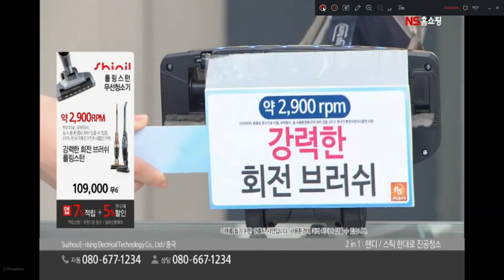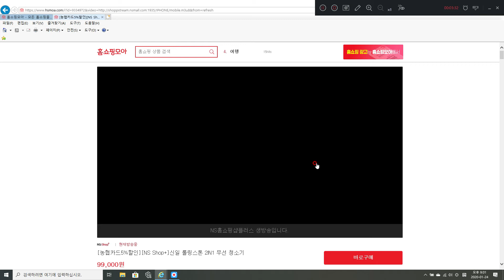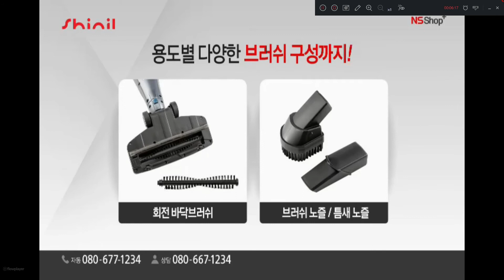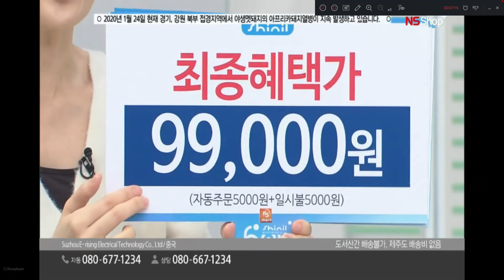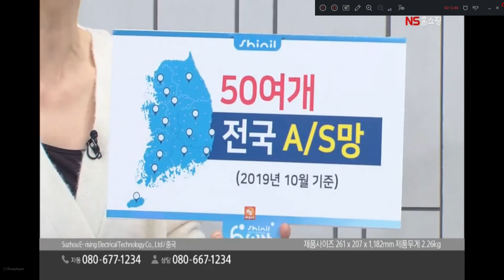홈쇼핑전문게스트[쇼호스트이창훈 홈쇼핑 방송일기][ELCHE][엘체]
App.

방송의 시작. 배움의 시작이 어디인지는 참 중요하다는 생각이 든다.
고향 같은 존재. 그 배움의 자국이 남아 현재 방송에도 영향을 끼친다.
객관적인 스스로 모습을 반성하며 발전하지 않으면 안 된다.
간혹 제품보다 앞서 보이려는 원샷을 바라는  행태는 지양해야 한다.
방송이 끝나는 그 순간까지 쇼호스트는 목적을 잊으면 안 된다.
겸손하게 성실하게 방송을 해야 한다. 그것이 프로이지 않을까?